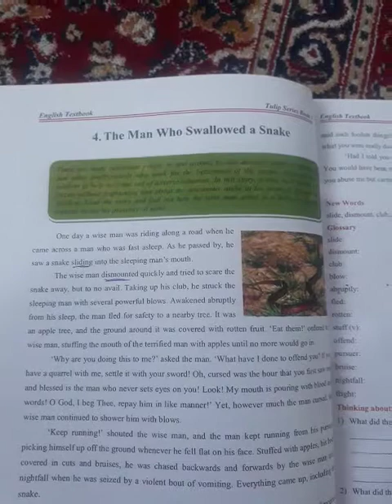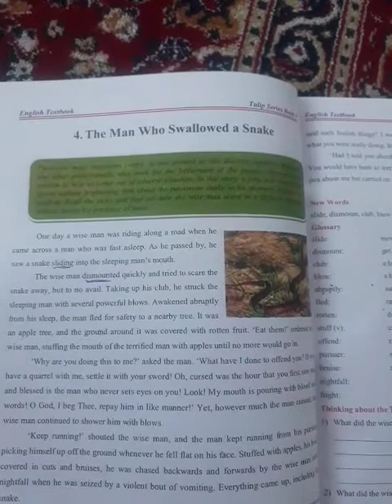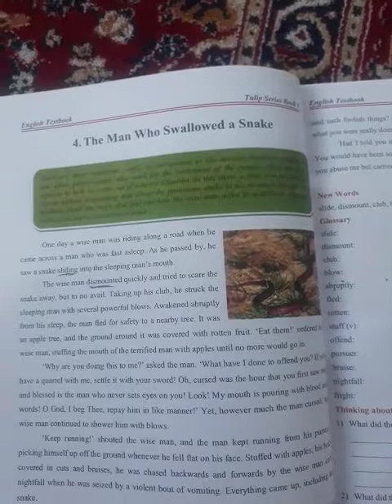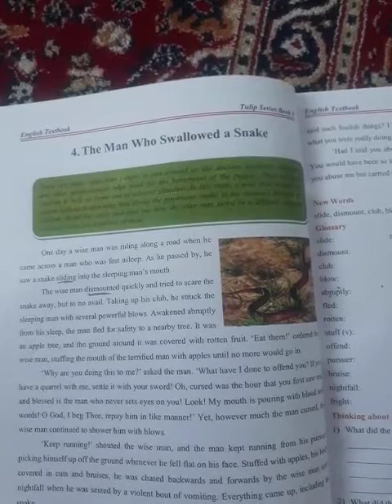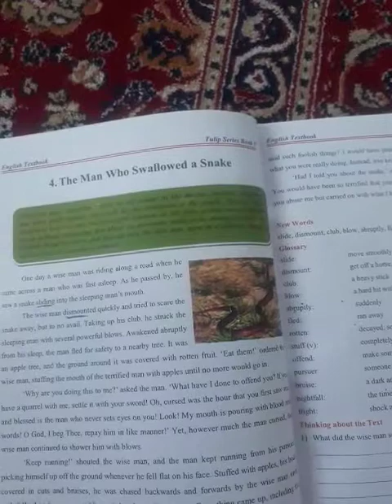The man who swallowed a snake